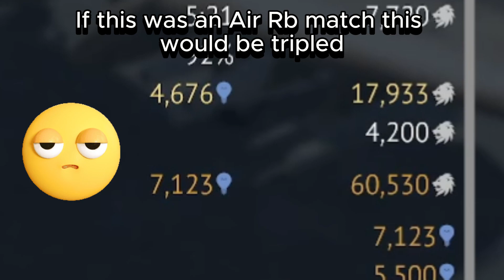So much for so little | War Thunder | Top Tier Ground RB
I love playing Ground RB day after day just to get a total of 20k RP over the span of a week 🙃. Please enjoy this decent M1228 game I had recently. :)